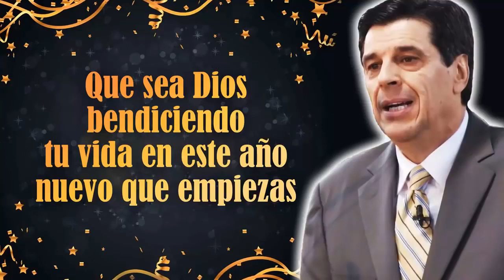Josue Yrion Predicas ⭐ Que Sea Dios Bendiciendo Tu Vida ⭐ Predicas Cristiana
El Rev.Dr.Josué Yrion es un Evangelista Internacional, que a su edad ha logrado un reconocimiento destacable. Ha predicado a miles de personas en 64 países en todos los continentes del mundo en la unción del Espíritu Santo. Esto a resultado en la salvación de multitudes para Cristo. En 1985 estuvo en la Unión Soviética y regreso a predicar en Rusia en 1993 en una Base Militar Soviética en Moscú en el Kremlin, donde su ministerio llevo 16 mil Biblias. Ha recibido muchos honores incluyendo la Medalla del Congreso chileno y una Placa de Plata del gobierno de Chile como Hijo y Visita Ilustre de Viña del Mar.
Fue el primer ministerio latinoamericano a predicar en una cruzada en Madras, India, donde 70 mil personas fueron testigos del poder de Dios a través de milagros y prodigios. El es ministro ordenado del Concílio General de las Asambleas de Dios de los Estados Unidos. Fundador y Presidente de Josué Yrion Ministries, reside con su esposa Damaris y sus hijos Kathryn y Joshua Yrion Jr. en Los Angeles, California. EE.UU